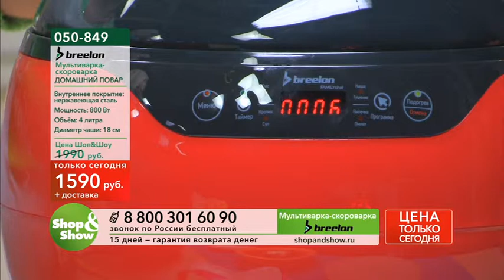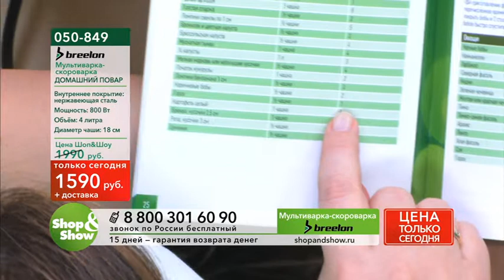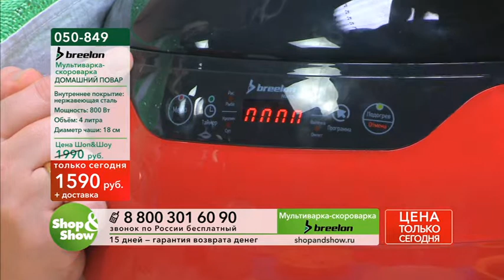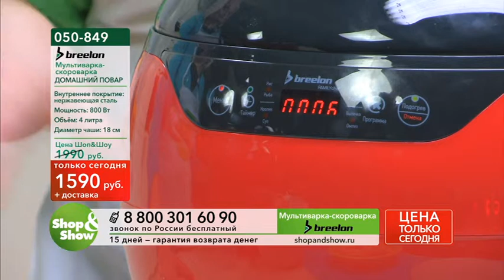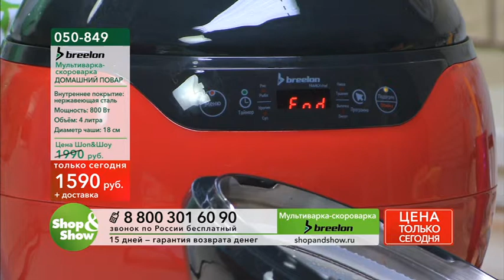Shop & Show (Кухня). [050-849] BREELON Мультиварка-скороварка «Домашний повар» (050849)